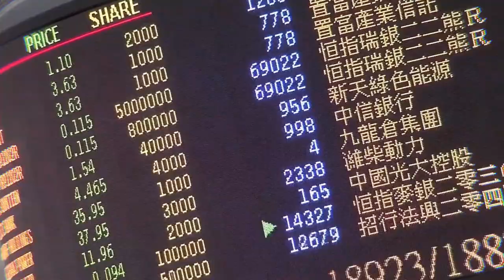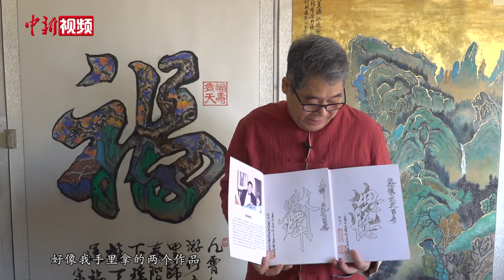【香港故事】香港双钩书法家：让中国国粹艺术走上世界舞台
笔法精细、行云流水，分布匀稳，风味有余。正在展示技艺的是香港双钩书法家张保声。所谓“双钩书法”，是指以笔单线写出某种书体的空心字。此法源于唐代，当时由于没有印刷技术，人们为了能使名家作品保留，就按作品原样，勾勒出空心字，再填以黑墨，使近似真迹的作品得以流传。这种摹写技法此后也成为人们学习书法的一种方式，并发展成为中国书法艺术之一的“双钩”技艺。